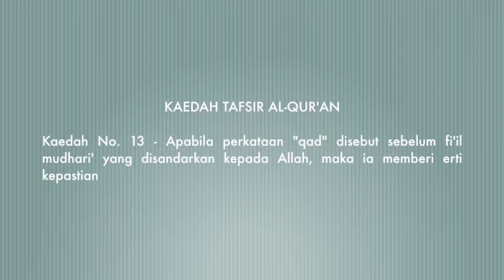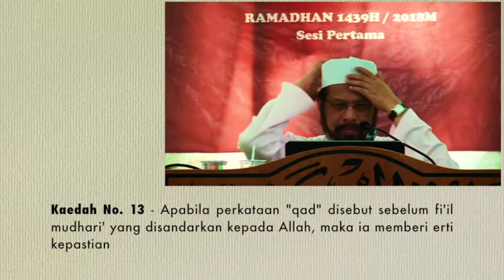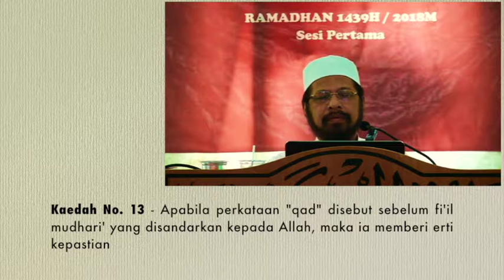[QURAN] KAEDAH 13- Kata "qad" sebelum fi'il mudhari' yg disandarkan kpd Allah, maka ia bererti pasti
KAEDAH TAFSIR AL-QURAN

KAEDAH TAFSIR AL-QURAN NO 13

Apabila perkataan "qad" tersebut sebelum fi'il mudhari' yang disandarkan kepada Allah, maka ia sentiasa memberi erti kepastian

Mei 2018